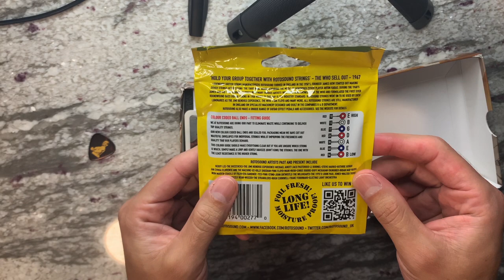GUITAR VLOG # 15 -short Demo bareknuckle juggernaut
A small test I did using the 7 strings juggernaut bareknuckle pickups set